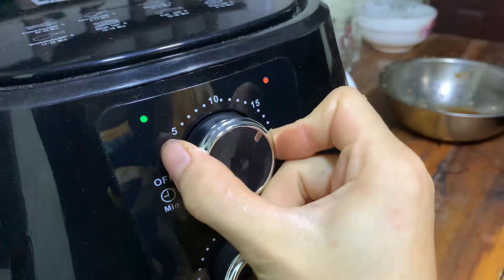Nấu Món Ngon Với Thịt Ba Chỉ Và Cá Chép I Món Ngon Mỗi Ngày I Hòa Stories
Hôm nay mình xin được mấy con cá chép, sẵn trong nhà đang có thịt ba chỉ nên nấu ngay món ngon với thịt ba chỉ và cá chép. Thịt ba chỉ thì mình nướng bằng nồi chiên không dầu, còn cá chéo thì mình rán vàng chấm cùng nước mắm tỏi. Món nào cũng ngon hết ý.

►Nếu như bạn thích nội dung chia sẻ về cuộc sống đời thường của mình thì hãy Đăng Ký và nhấn chuông để là người nhận video mới nhất từ Hòa. Hãy nhấn thích các video và chia sẻ video của Hòa cho mọi người cùng xem nhé. Cảm ơn bạn.

© Bản quyền thuộc về Hòa Stories
© Copyright by Hoa Stories Production ☞ Do not Reup